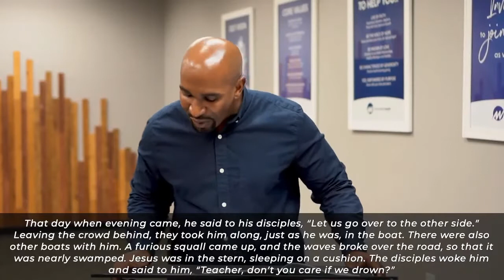Finding Rest in the Lord // Pastor Raphael Fairell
Join us for service every Sunday at 9am, 11am, or 1pm (EST) and Wednesday at 7pm (EST)

If you would like to support Mountain West Church financially you can give through the MW app, or online through our website by clicking You can also text your offering amount to